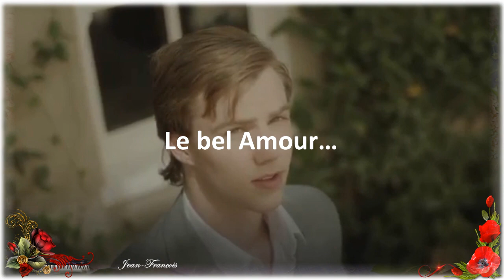Le bel Amour d'Alain Barrière - Auteur-compositeur-interprète.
Montage Jean-François :-))